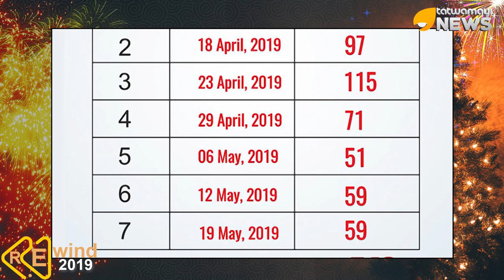പതിനേഴാമത് ലോക്സഭാ തെരെഞ്ഞെടുപ്പ് ഫലം...അകംപൊരുൾ ഇങ്ങനെ...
മോഡി വാണ തിരെഞ്ഞെടുപ്പ്,രാഹുൽ വീണ തെരെഞ്ഞെടുപ്പ്...
ഇടതുപക്ഷത്തിന്റെ ഉൾപ്പെടെ പ്രസക്തി നഷ്ടപ്പെട്ട തെരെഞ്ഞെടുപ്പ്...